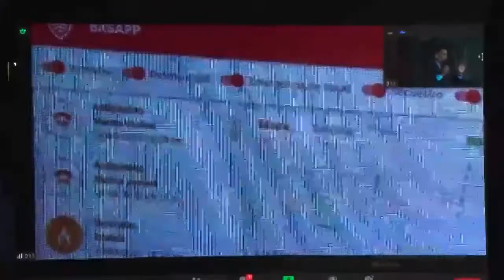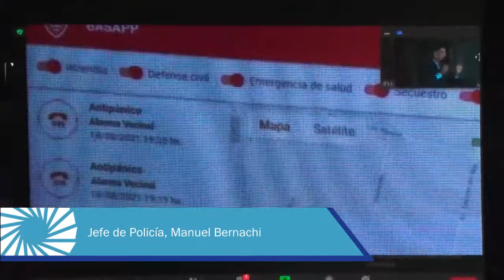Alerta Tucumán sumó a más de 150 familias del barrio Terán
Más de 150 familias del Barrio Terán de la capital, cuentan desde este miércoles con la aplicación móvil “Alerta Tucumán”, que está conectada al trabajo del Programa Cuadrantes de Patrulla del Ministerio de Seguridad a cargo de Claudio Maley, y al Sistema de Emergencias 911 de la Policía, garantizando una respuesta inmediata.

“Este es el resultado de una mesa de trabajo conjunta con los vecinos, con la Policía, con el Programa Alerta Tucumán conducido por el legislador Gerónimo Vargas Aignasse, y siguiendo las instrucciones de nuestro gobernador Juan Manzur, de trabajar en forma coordinada para ofrecer servicios de asistencia para los vecinos”, señaló Maley tras el lanzamiento.

Y, agregó: “Estamos hablando de una alarma que no es algo que solo escuchan los vecinos y no tiene respuesta, sino que en el momento en que suena, impacta en el Sistema de Emergencias 911, se georreferencia el lugar desde donde se disparó y está identificada la persona que la activó, por lo que es fundamental su uso responsable”.

El titular de la cartera destacó la importancia del compromiso de trabajar en conjunto para lograr el objetivo de llevar respuestas a la ciudadanía. “Buscamos generar acciones con el vecino y también con otras instituciones y organismos, que lleven a mejorar la calidad de vida. Desde los barrios donde ya fue puesto en funcionamiento este sistema, expresaron la tranquilidad que les ha generado el saber que ante un hecho tienen una respuesta muy rápida de entre 3 y 7 minutos”, expresó.

Además, recordó que la aplicación de estas nuevas tecnologías se relaciona con otras decisiones estratégicas tomadas por el gobierno provincial. “Por un lado, se suman las 500 cámaras de seguridad adquiridas por el gobernador que están siendo ubicadas en todo San Miguel de Tucumán, con una nueva sala de monitoreo. Por otro, resulta fundamental en nuestro plan el incremento de la planta de personal en especial para los Cuadrantes de Patrulla y la evaluación constante de los que están en actividad para asignar o redistribuir tareas y así lograr un servicio eficiente”, aseveró.

Por su parte, Vargas Aignasse destacó la importancia del trabajo preventivo. “La verdad que es muy importante para nosotros poder llegar a un barrio que tiene zonas periféricas muy complejas. Tendremos la capacidad de llegar en menos de 7 minutos ante una emergencia, y, además, con los Cuadrantes de Patrulla, de tener policías en la zona dándoles tranquilidad a los vecinos”, expresó, y agregó: “Hasta ahora ya son más de 500 familias de diferentes barrios las que cuentan con la app y en los próximos días estaremos entregándola también en el Barrio Floresta, para seguir avanzando permanentemente en este programa de seguridad preventiva con respuesta policial inmediata y acercarlo a la mayor cantidad posible de tucumanos”.

El Jefe de Policía, Manuel Bernachi, recordó que la aplicación ya está en funcionamiento en los Barrios Ciudadela y Sitravi. “Ahora lanzamos en este sector sur de la capital esta herramienta de tecnología nueva que ponemos a disposición de los vecinos y que está vinculada de manera directa con el Sistema de Emergencias 911 y a la vez también con el programa de Cuadrantes de Patrulla. Esto se suma a los operativos permanentes que estamos realizando, en los que los efectivos caminan e interactúan con vecinos y comerciantes para conocer sus necesidades y acercarles la ayuda que puede brindar la institución. Creemos que la forma de disuadir el delito es estar junto al vecino y seguir mejorando nuestro servicio, y esta herramienta es un paso más que damos en ese sentido”, cerró.